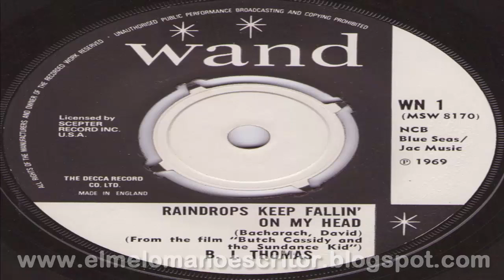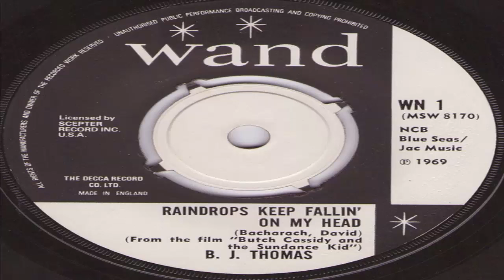MUSICA INSTANTANEA CON SPEEDY GONZALES POR TELESTEREO 88 FM